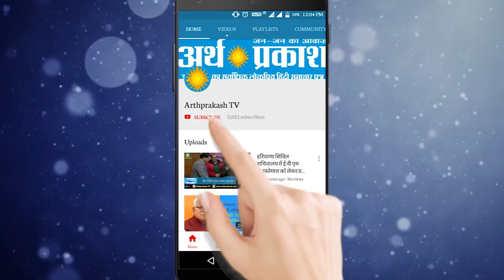पहला वोट मोदी के नाम || Chunaav Yatra || Arth Parkash TV